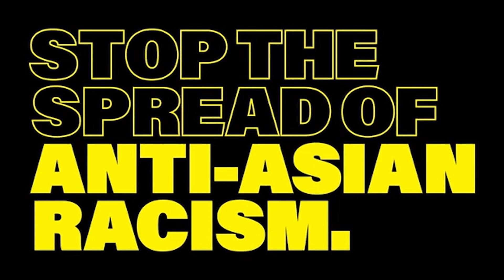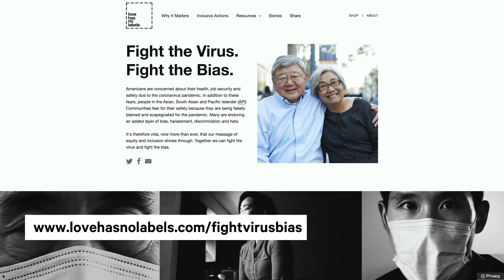How to Combat Anti-Asian Racism with Melissa King | NowThis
Chef, entrepreneur, & TV personality Melissa King opened up about their experience as an Asian American and how to actively fight racism against the Asian community.